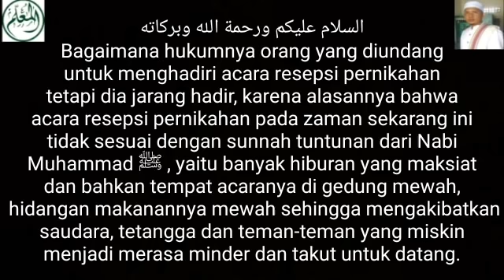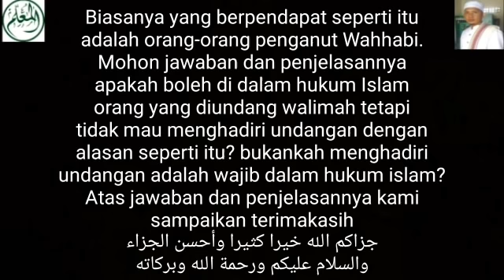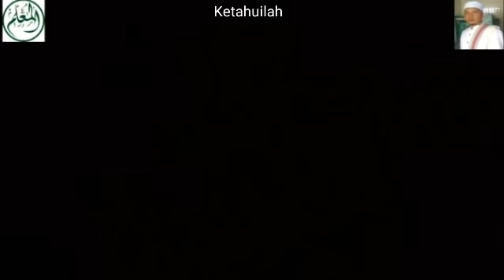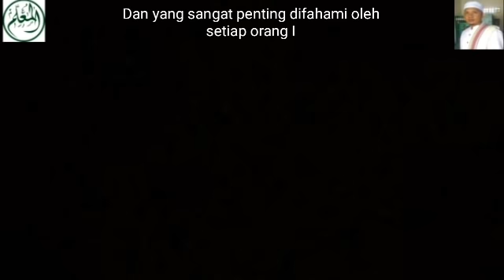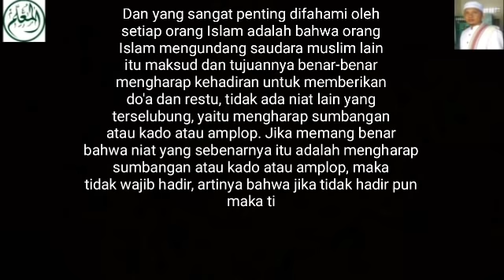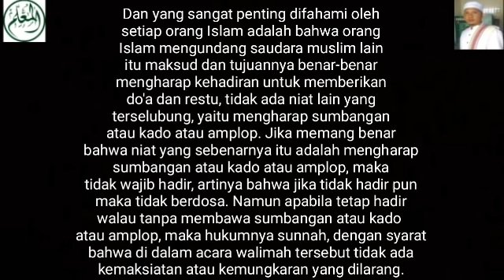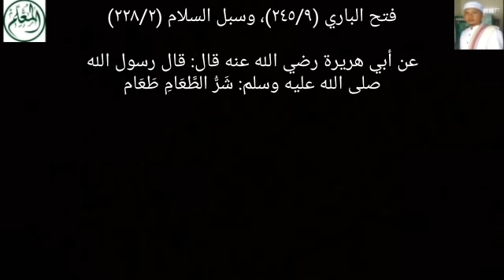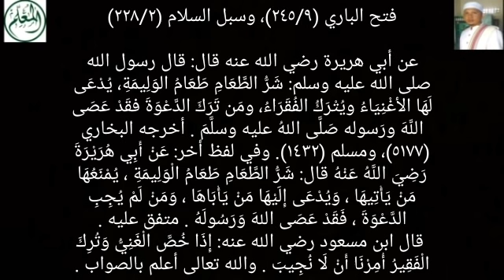Seburuk-Buruknya Makanan Adalah Makanan di Acara Resepsi Pernikahan